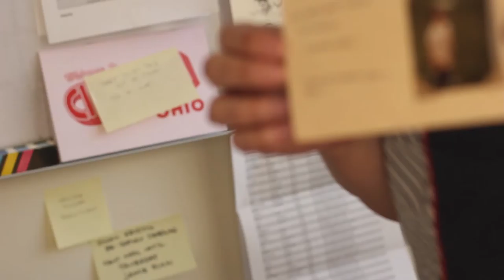WeAreArtists: Faculty Video Series - Sarah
A large part of our content strategy focused on defining what an artist is and how the Art Academy of Cincinnati nourishes that development.  These videos focused in on the creative, talented, and wonderfully weird faculty that the AAC is proud to have. You can't quite capture the passion and personality of these individuals in an admissions brochure. The videos were incredibly successful in engaging alumni, fellow faculty, local artists, and prospective students.